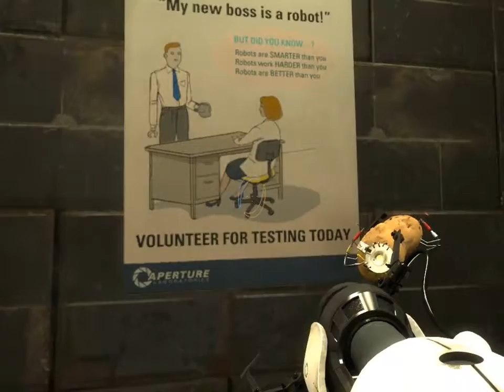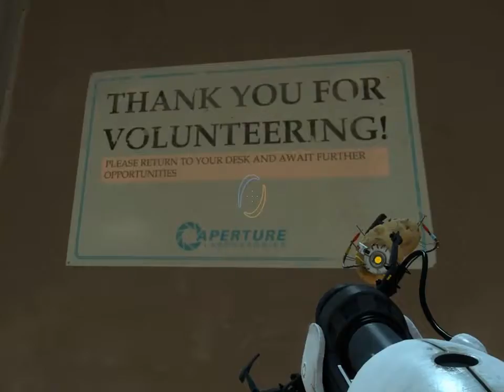Let's Play Portal 2 [Blind] part 15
and now white stuff... ew